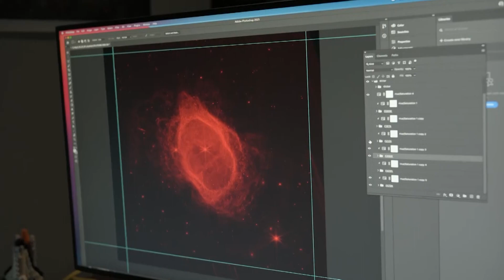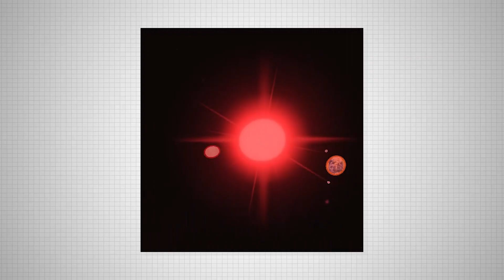New Ultra Deep Image of Proxima B Released by James Webb Telescope Is Here!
What if everything we thought we knew about the universe was about to change? The James Webb Space Telescope has captured something astonishing—a real image of Proxima B, a planet just four light-years away, and it’s unlike anything scientists could have imagined. Could this be the proof we’ve been searching for? Are we finally staring at signs of alien life?